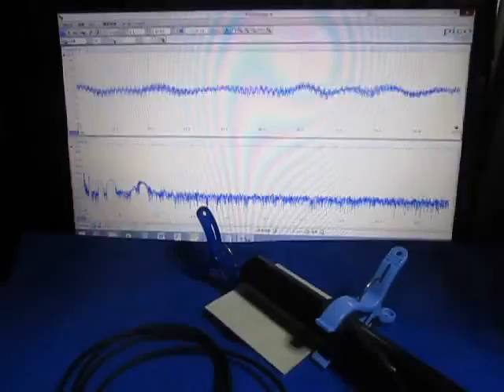音と超音波の組み合わせ実験 （超音波システム研究所 ultrasonic-labo）